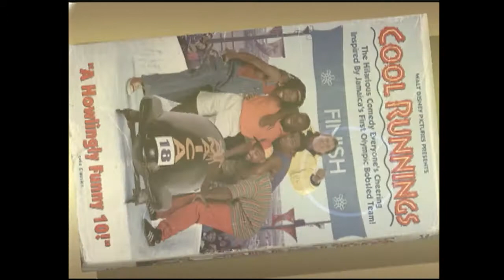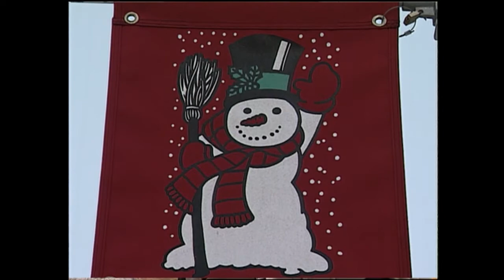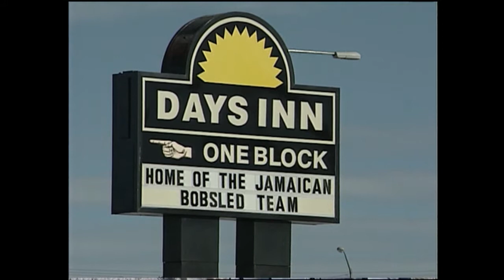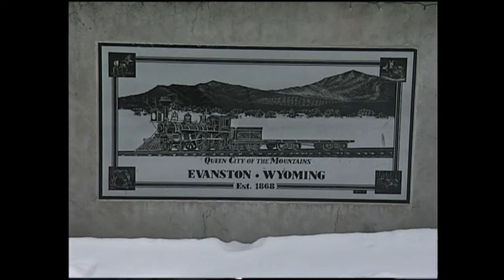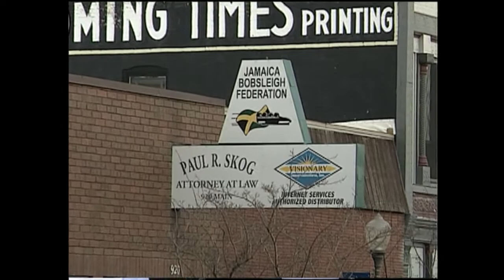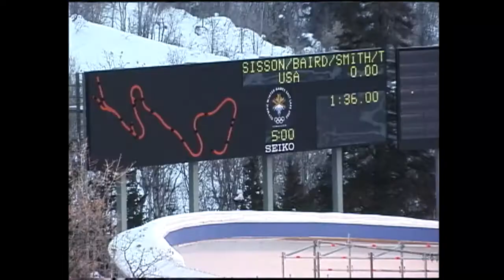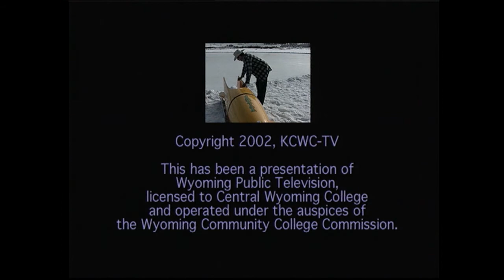Jamaican Bobsled - Main Street, Wyoming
If you watched the film “Cool Runnings”, you're familiar with an improbable bobsled team from the island of Jamaica that fought its way back to life in the 1988 winter Olympics.  This documentary features the town of Evanston, WY and its heartwarming story when they opened hearts and homes to the Jamaican bobsled team so they could prepare for the Winter Olympics of 2002.